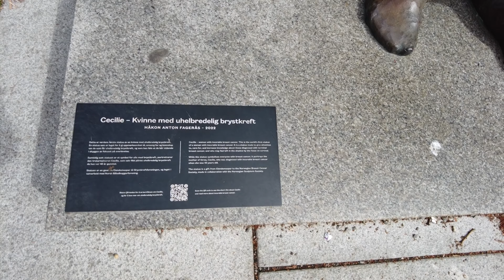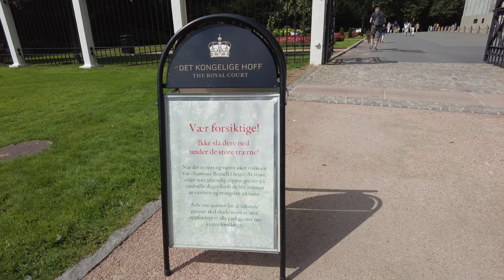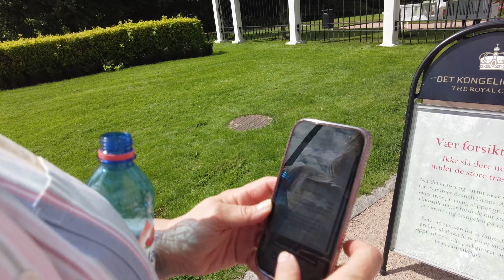Exploring the Majesty of Oslo Opera House, Royal Palace, and More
Join us on a captivating journey through the enchanting streets of Oslo! In this vlog, we dive into the heart of Norway's capital, where architectural marvels like the iconic Opera House and the regal Royal Palace await. We'll take you on a delightful stroll through bustling shops, capturing the vibrant atmosphere of the city. Prepare to be mesmerized by the elegant fountains that grace Oslo's streets, immersing yourself in the beauty and grandeur of this Scandinavian gem. Get ready for an unforgettable adventure as we uncover the hidden treasures and iconic landmarks of Oslo in this captivating vlog!